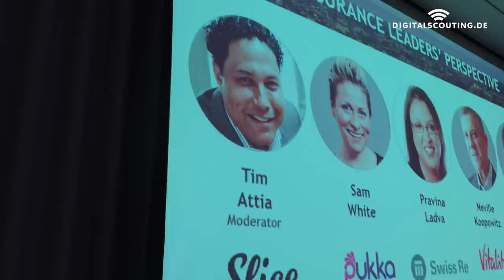4 Insurance Trends - from disruption to cooperation with insurer - the Global Insurtech Summit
Here are 4 trends I saw at the Global Insurtech Summit in London

1. After the extra conference Richard and his team organized "CXO Session". That was very exciting because it had 5-9 of insurance C-Suits at small round tables where we discussed the topics, challenges, best practices, tactics, tools, analysis and other informative insights came from different but great minds.

I strongly believe that this is a great format also for other conferences and gathering decisions-makers in a room to agreeing on Chatham house rules. No videos, no microphones, no podcast or anything that made the discussions political correct. Just pure open discussion!

I was really interesting the outcome of decision makers being out of the camera on how they shared best practices and ideas. I guess by turning off the cameras made them at ease, active, confident to share their thoughts.

I am really looking forward to see more  "CXO Roundtables".

2. London is not only an insurance but also a financial center. I was expecting a lot of discussions about bancassurance - but unfortunately bancassurance was not a topic.

3., I saw a lot of old and new service providers that presented their services to the international insurance industry gathered in the conference giving me the impression that some are slowly moving away from the disruption of the industry and becoming enablers.

But don't settle down yet, I think disruption in the insurance industry is still possible and we need to be ready.

Number 4, I participated a panel and suddenly everybody looked at each other with a face saying like "did they really ". For more see the video.

Music License